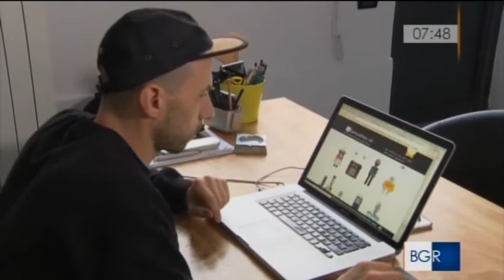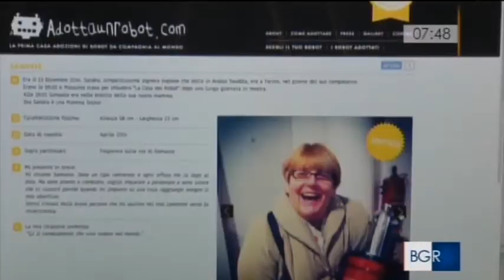Massimo Sirelli - Tg3 Buongiorno Piemonte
Su Rai Tre, Massimo Sirelli intervistato da Alberto Gedda per il Tg3 Regione, nella rubrica "Buongiorno Piemonte" per parlare di Adotta un Robot